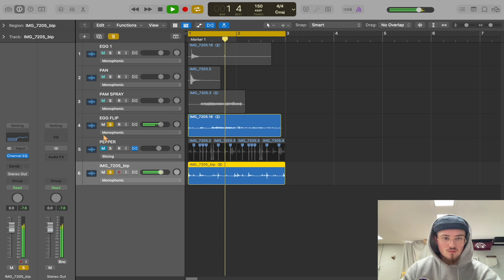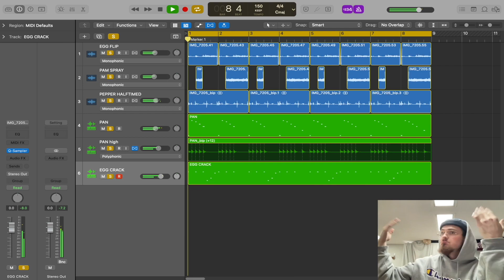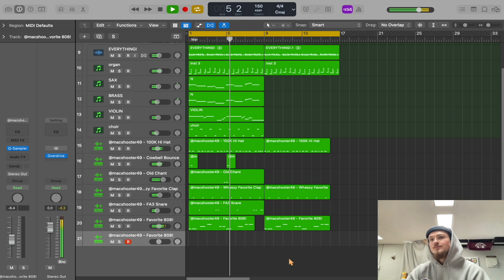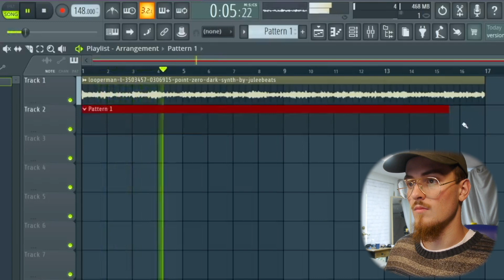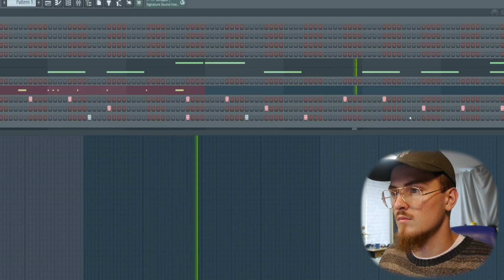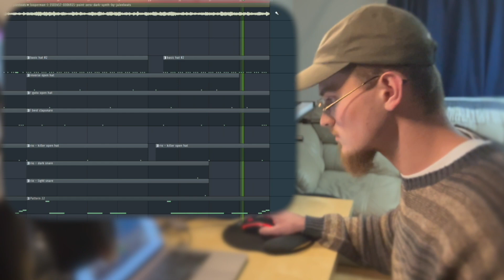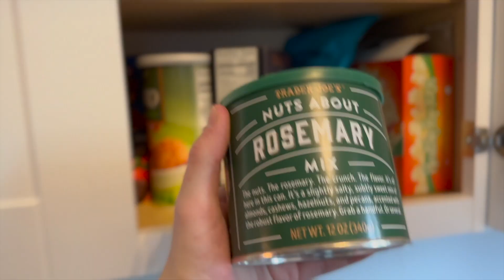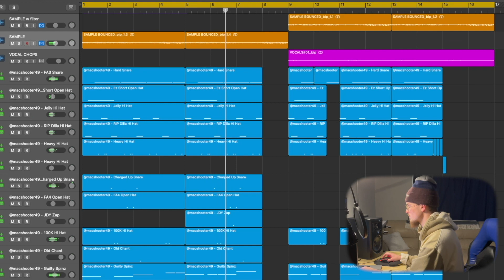Sampling Eggs To Make A Beat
y'all been super supportive & i’m grateful every single one of you. releasing a free kit asap!

Time Stamps
0:00 - Intro
0:22 - Eggs
0:36 - Beat #1
3:09 - Beat #2
3:49 - Beat #3
5:06 - Vlog
6:22 - Yamaha
6:50 - Beat #4